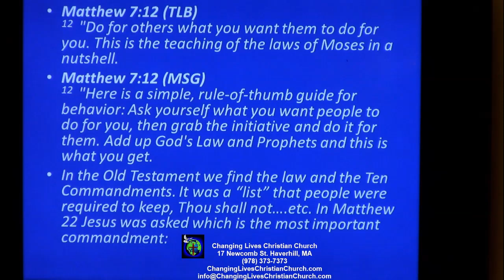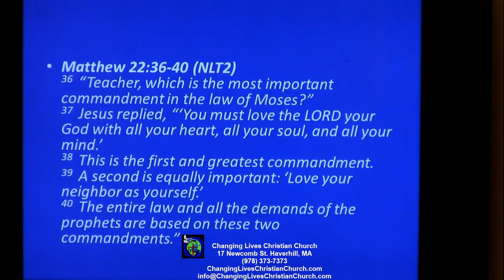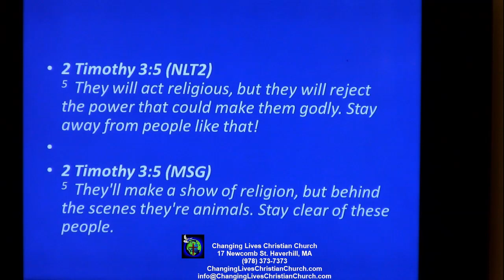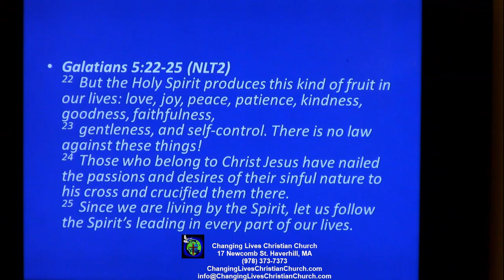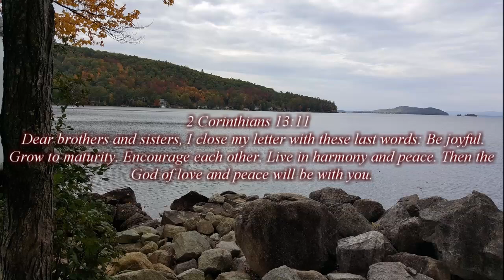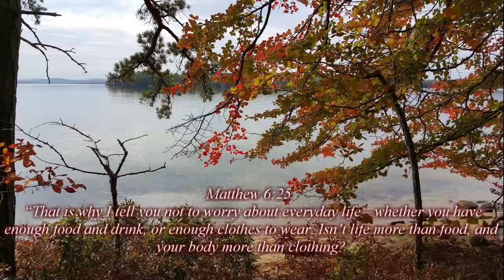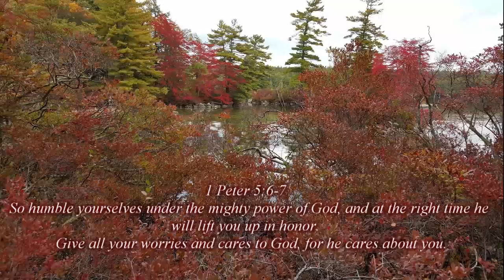Matthew 7 "The golden rule. narrow gate & the tree and its fruit" Part 2)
Join us for worship this coming Sunday at 11am!
See us LIVE  here on our youtube channel and our facebook page every Sunday at 11am!
17 Newcomb St
Haverhill, MA 01830